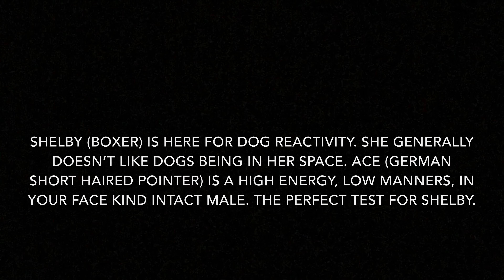Dog Reactive Boxer Socializing with 5 other Dogs in Living Room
Learn more about us and how you can see similar results with YOUR DOG!

IN THIS VIDEO:
Shelby (dog reactive Boxer) is socializing in living room with 5 other dogs.

Dog Psychology and Training Center was founded in 2008. We train  your dog in our home or in your home. We offer 1-on 1 private lesson training and board and train programs for the best dog training experience. That makes a happy dog owner. We train your dog the basic obedience commands walk, sit, come, down, place, heel with verbal commands and hand signals. We also teach house manners and behavior commands like stay, crate, enough, leave it. We address housebreaking/potty training as well as eliminate bad behaviors like bolting, jumping, barking, digging, leash pulling, counter surfing, stealing and marking. We will train your dog at any age size or breed.

Catch us on our next LIVE Q&A! Follow us to get updates on when!

Dog Psychology and Training Center | Greenville South Carolina